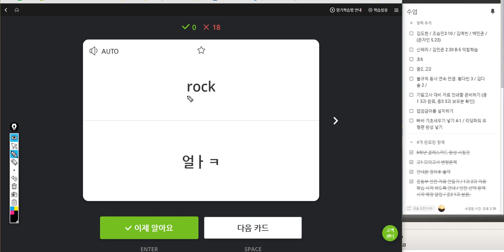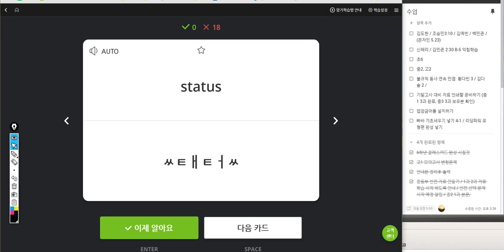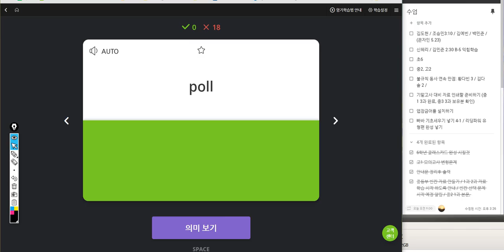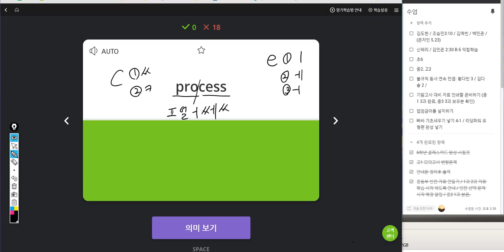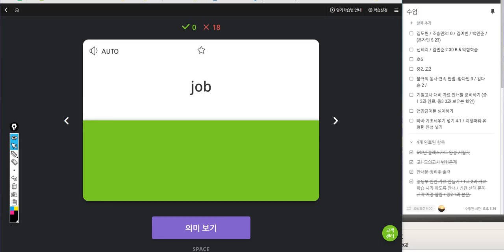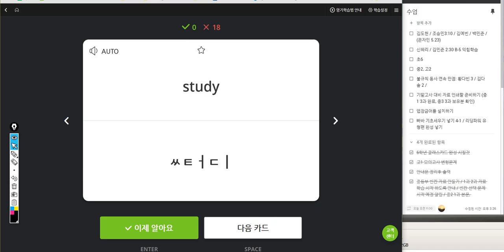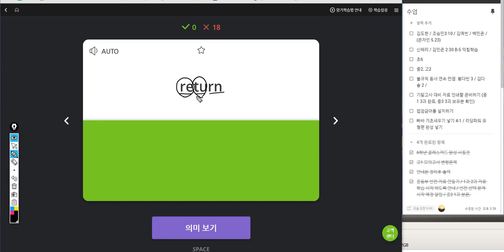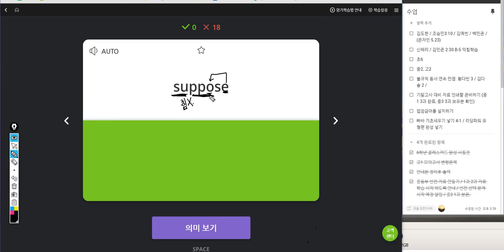mjm 문자민 2019 05 23 일대일